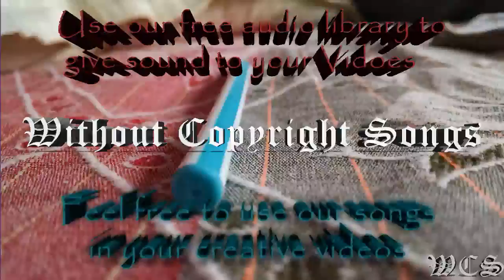Ephixa & Jim Yosef Everlasting WCS Release